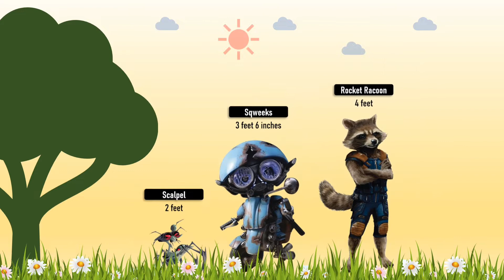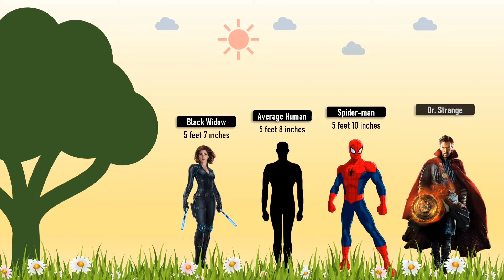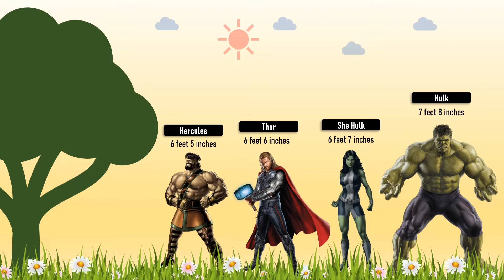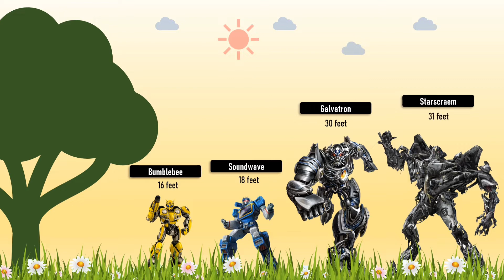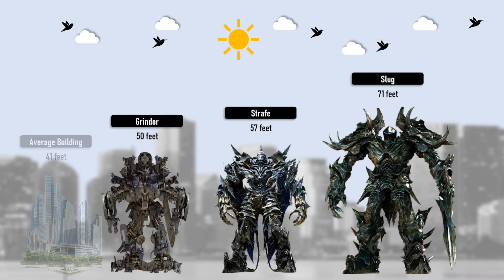Transformers vs Avengers Size Comparison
📘About this video:
The list in this video includes the size of different transformers like Bumblebee, Wheelie, Trax, Jazz, Soundwave, and various Avengers like Black Widow, Vision, Doctor Strange, Groot, Iron Man, and much more. The video helps you know that tall different Transformers and Avengers stand in front of each other.

🎶[Background Music]
Music 1:

Infraction - Killer Instinct